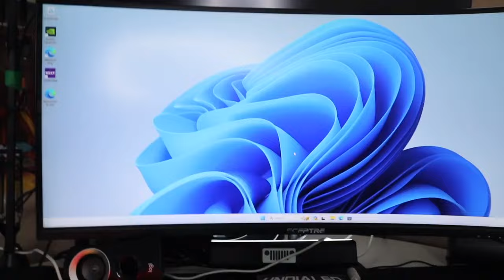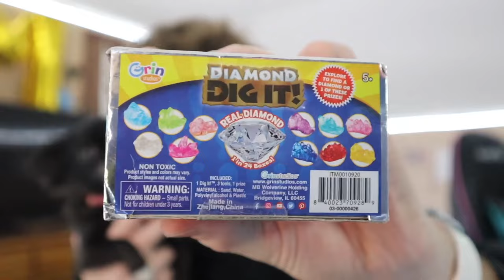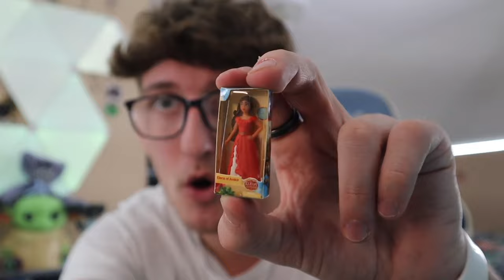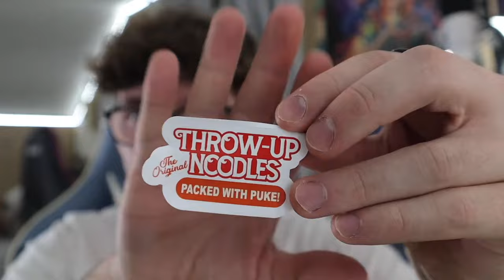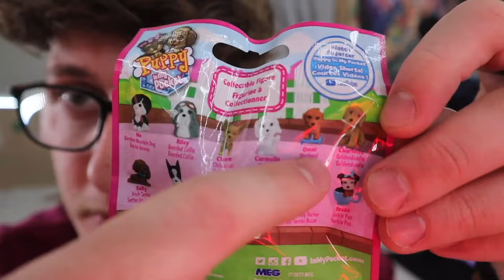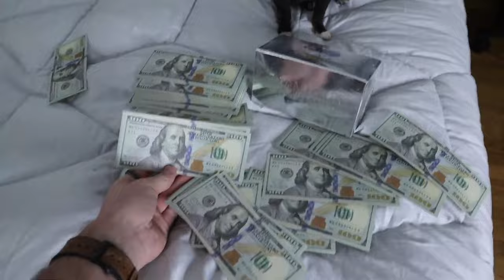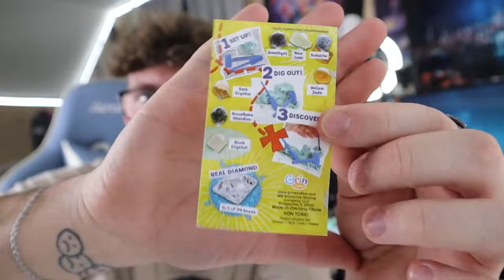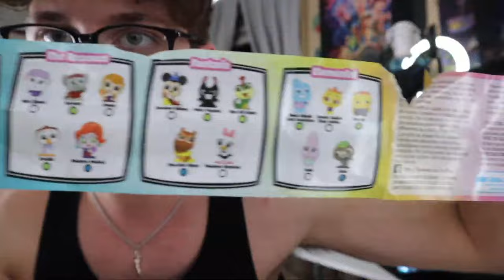PUDDIN SPENDING MY MONEY FOR AN HOUR